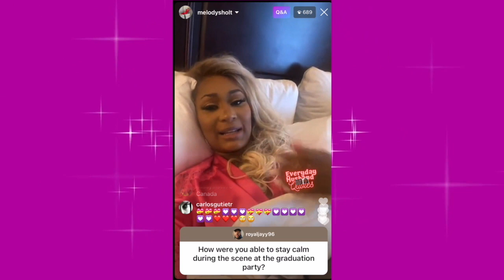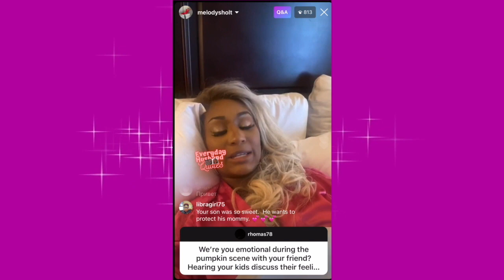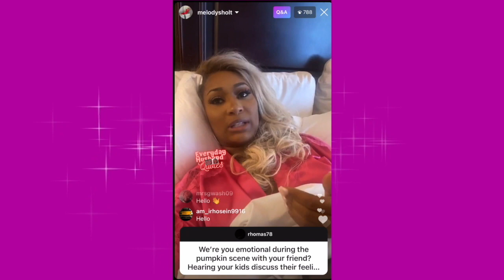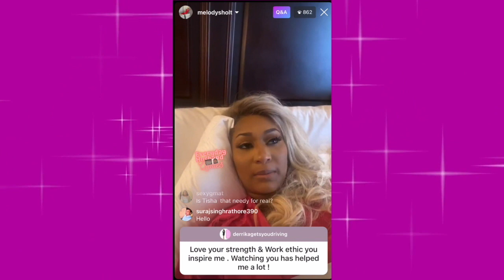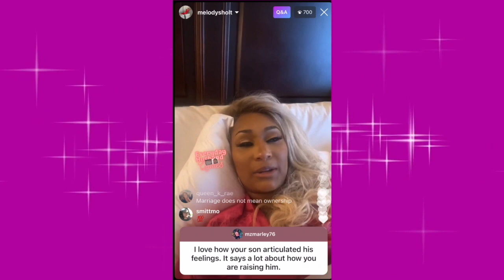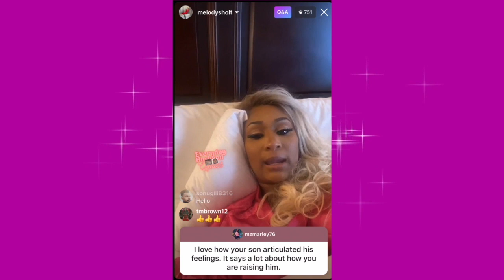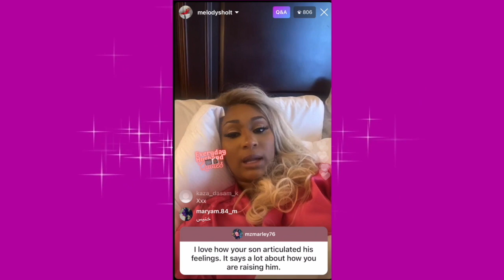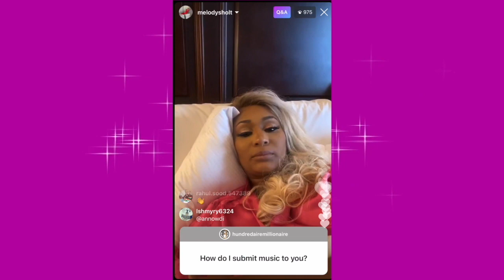LAMH Melody Holt is Emotional when ask about going through divorce w/kids Martell Holt ice cream boy